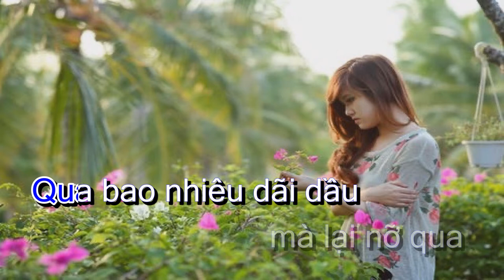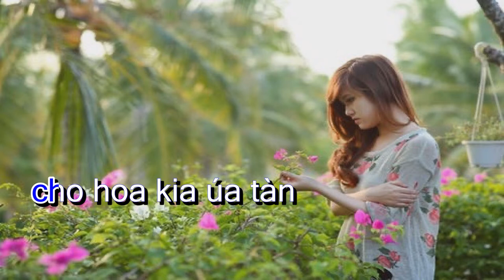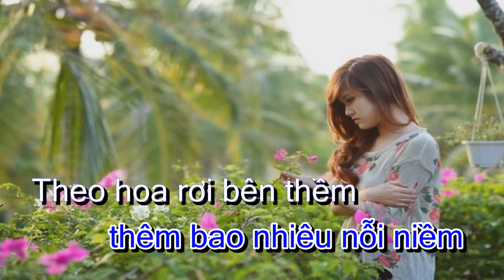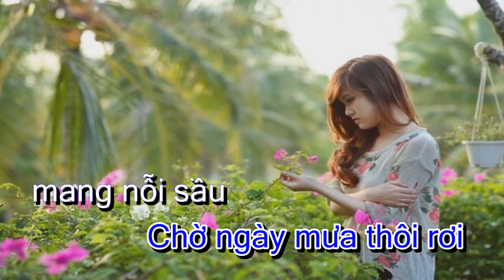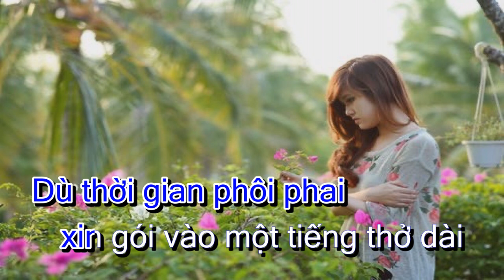Karaoke - BUỒN LÀM CHI EM ƠI Tone Nam | Lê Lâm Music